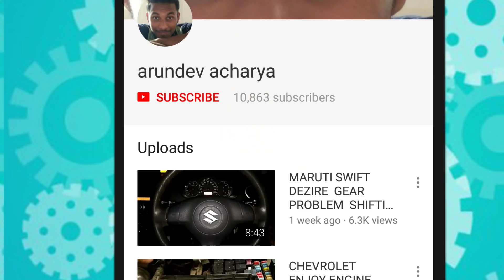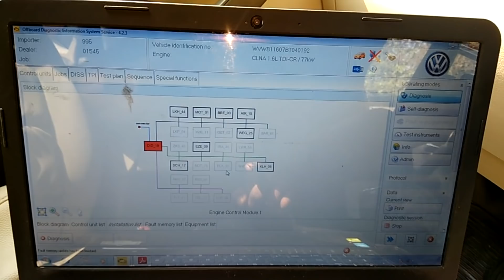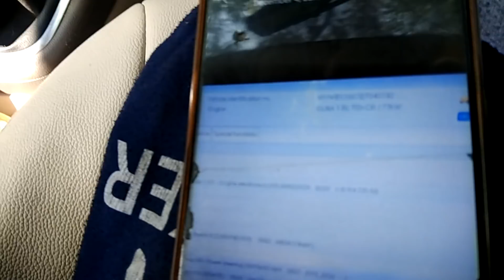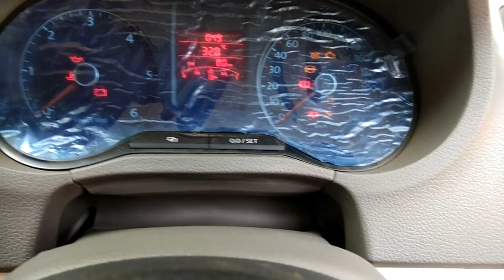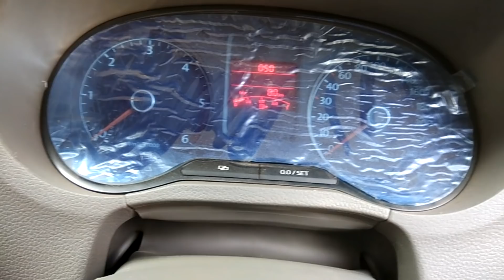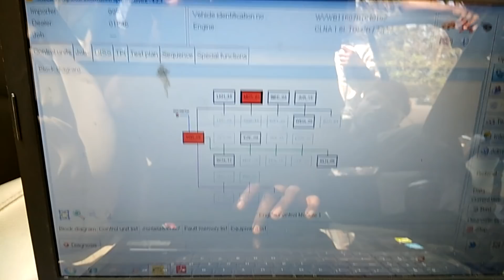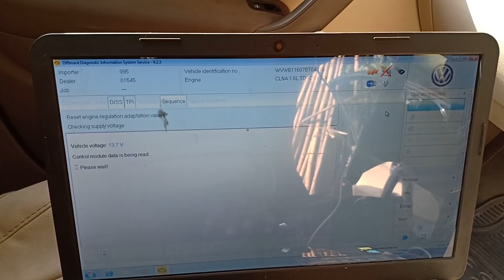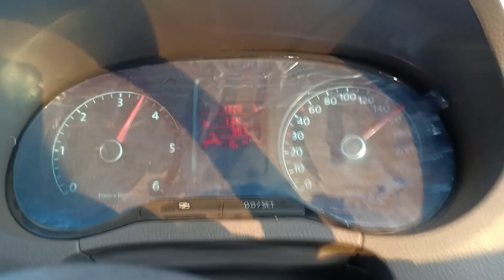VOLKSWAGEN VENTO ENGINE KNOCKING AND PICKUP ISSUSE